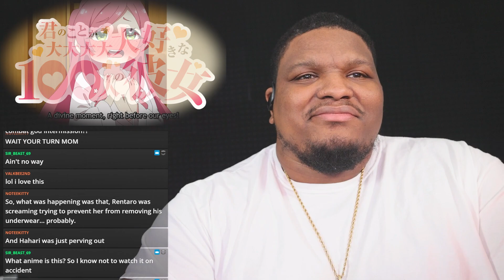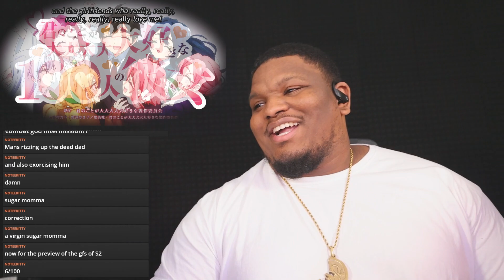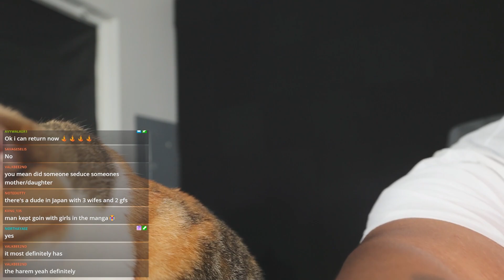Season 1 Finale! 100 Girlfriends Who REALLY Love You | EP 12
Title: Season 1 Finale! 100 Girlfriends Who REALLY Love You | EP 12
Anime: The 100 Girlfriends Who Really, Really, Really, Really, REALLY Love You